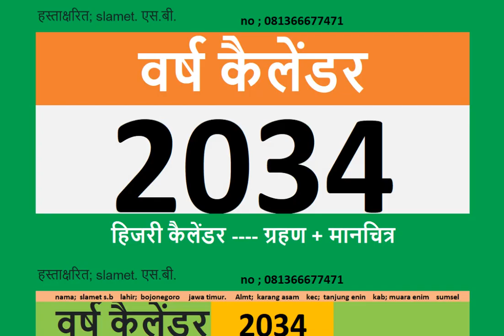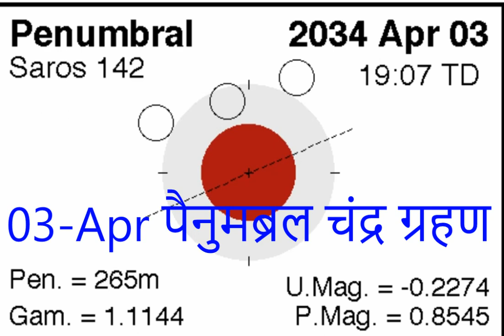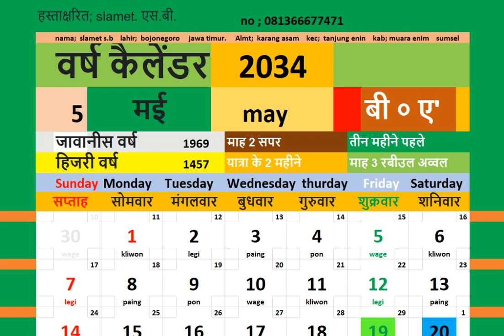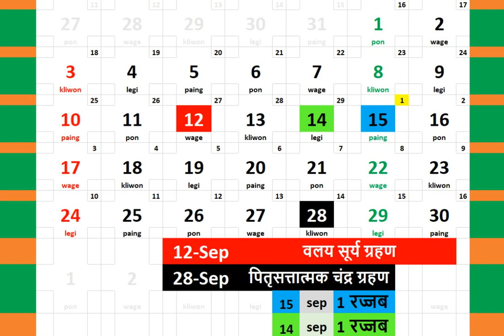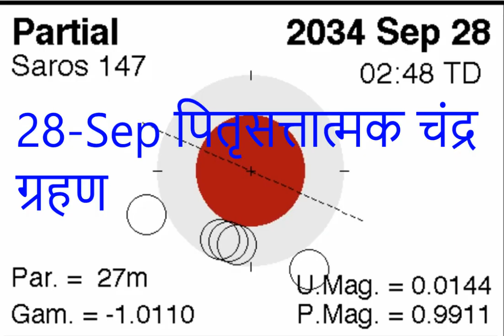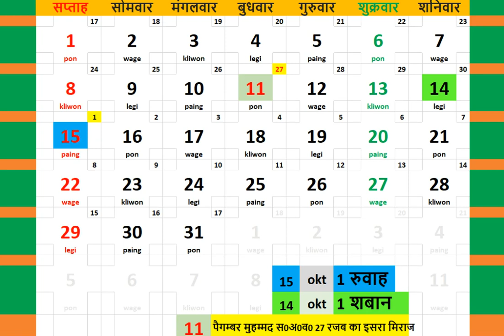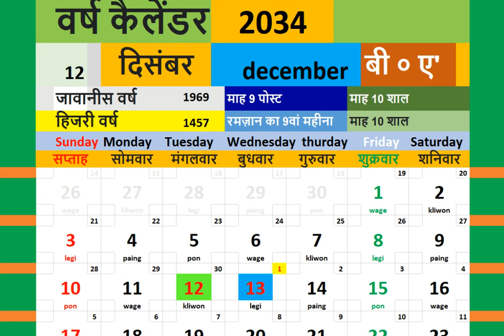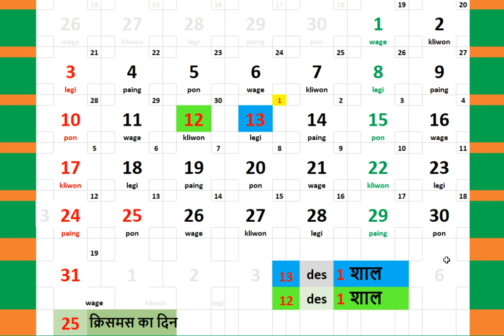2034 kailendar + duniya mein saur aur chandr grahan ka nakshader